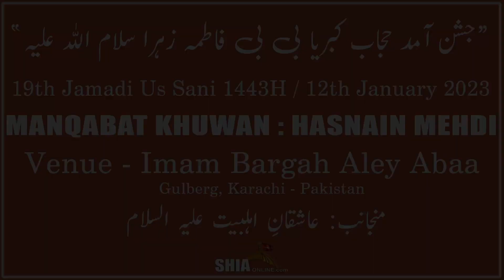Manqabat | Hasnain Mehdi | Jashan-Amad Fatima Zehra | 12 January 2023 - Imam Bargah Aleyaba, Karachi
Manqabat | Hasnain Mehdi | Jashan-e-Amad Syeda Fatima Zehra S.A - 19 Jamadi-Us-Sani 1444/2023 - Imam Bargah AleyAba - Karachi

Reciter : Hasnain Mehdi
Event : Jashan-e-Amad Syeda Fatima Zehra S.A 1444 / 2023
Location : Imam Bargah Aley Aba Gulberg, Karachi - Pakistan
Date Time : 19th Jamadi-Us-Sani 1444 / 22nd January 2023
Organized by: Aasihqan-e-Alhebait A.S
Recorded by : AL-QAYIM.TV
Powered by : Shiasoft Network